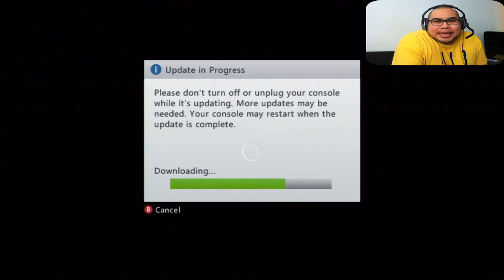Doin' It Live | Rubenn The Tour Guide | Overwatch | MW3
first time on Overwatch, and you get to see me rage b4 I even set foot in the stupid map!  WTF COD!!!

JNuc-